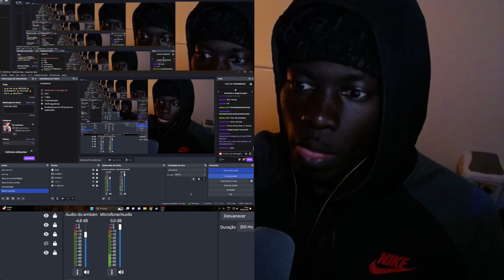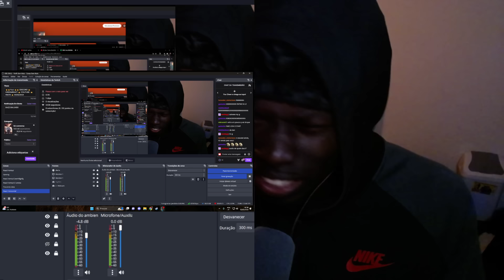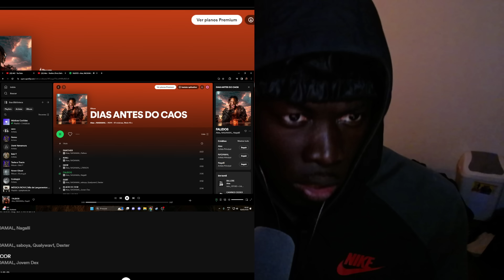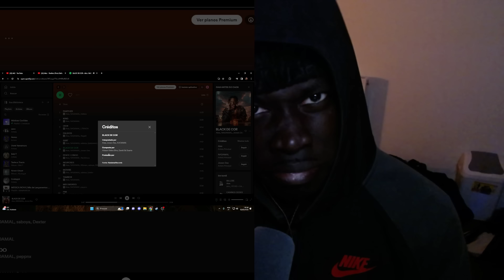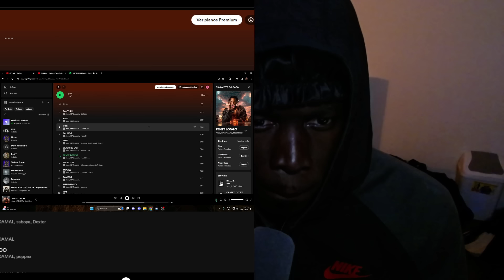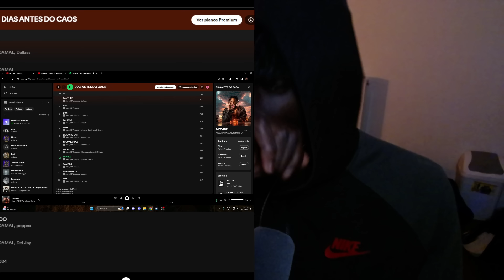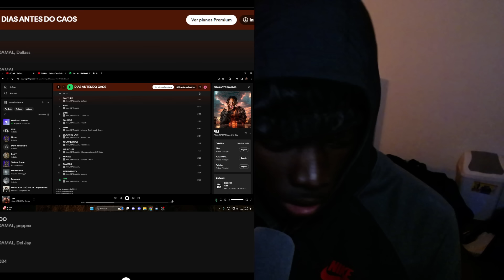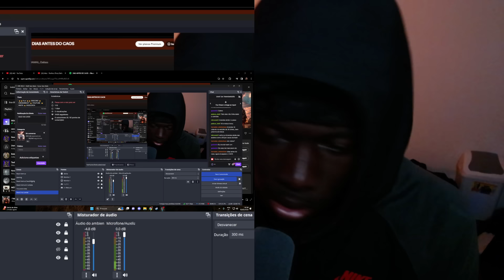🇬🇼 Dazz React | Alee - Dias Antes do Caos (album)